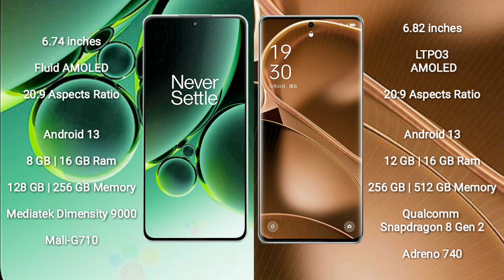OnePlus Nord 3 vs Oppo Find X6 Pro Review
oneplus nord 3 vs oppo find x6 pro
nord 3 vs find x6 pro